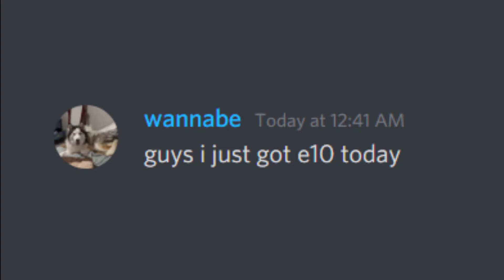Deez Nuts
I gotta stop falling for these stupid jokes.